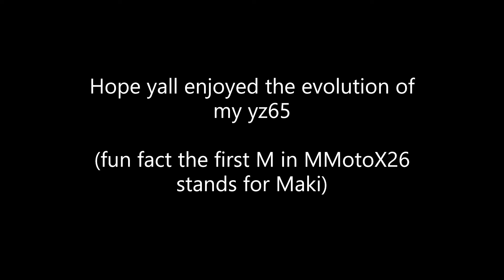My yz65 evolution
Here is my first video of me riding hope yall like it 🤙